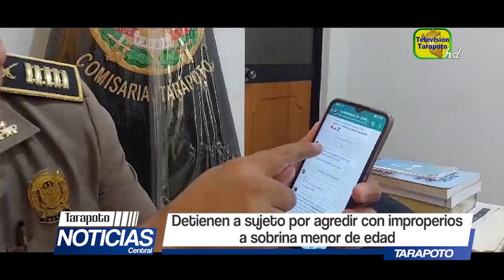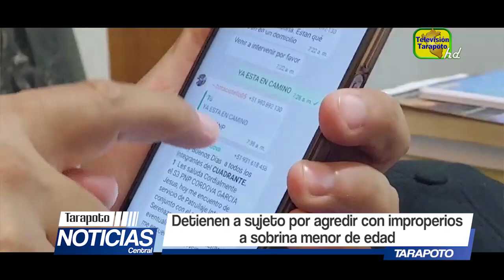Detienen a sujeto por agredir con improperios a sobrina menor de edad